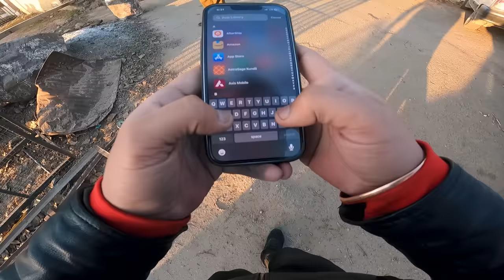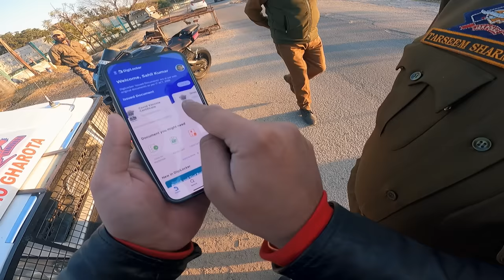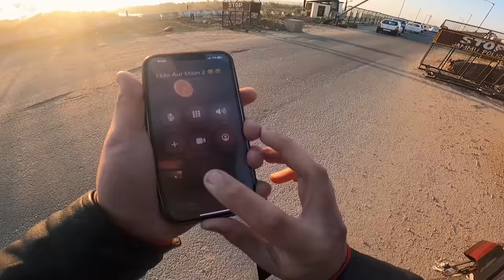​Jammu Police ne Yamaha R1 seize kar di 😭Angry Police vs Superbikes 🥵.. Loud bikes reaction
All Equipment i use

camera i use
action camera on helmet